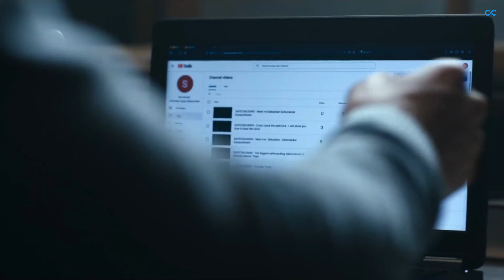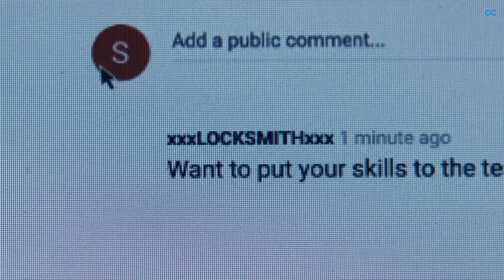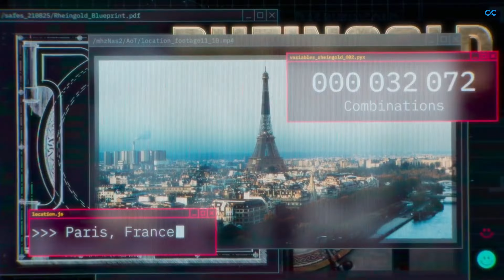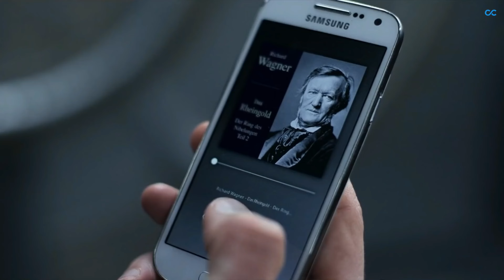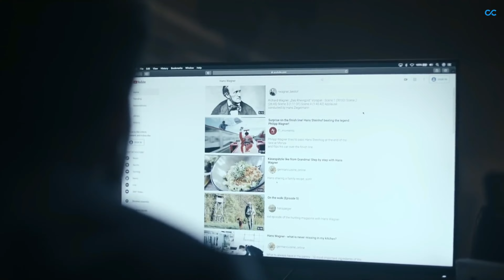Army of Thieves 2021 Explained With Subtitles